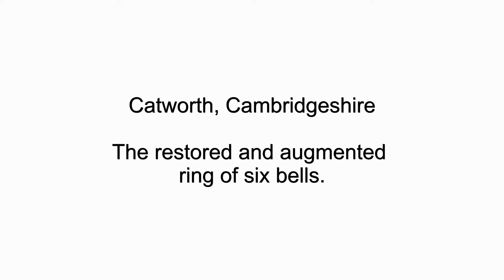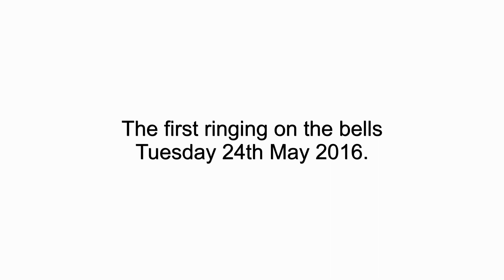Catworth, Cambridgshire - the restored & augmented ring of bells.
The try-out of the restored and augmented ring of six bells at Catworth, Cambridgeshire. The two trebles of the original ring of four had almost the same note. One of these bells has been retired and three second-hand bells located by the Keltek Trust added. These bells came from Great Glen, Lincolnshire; Mawnan, Cornwall and Mithian, Cornwall.